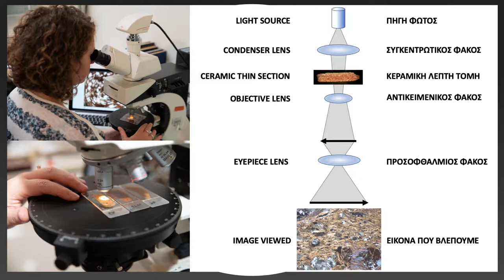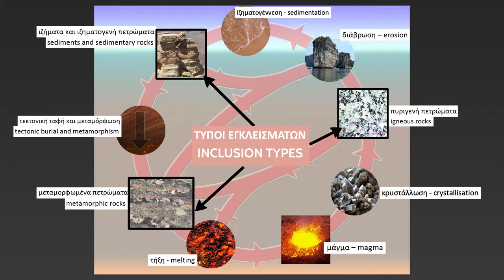Petrographic Analysis Explained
Here's a very brief explanation of what exactly petrographic analysis is, and how archaeologists apply it in their work.